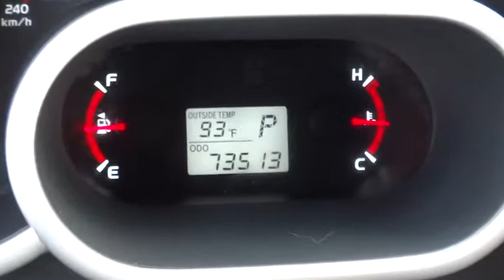2009 Pontiac Vibe Countryside, La Grange, Oak Lawn, Westmont, Hinsdale, IL G9957A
2009 Pontiac Vibe

Continental Honda
5901 La Grange Road

Call for special pricing *New Arrival* This 2009 Pontiac Vibe w/1SB is a 100% Carfax Guarantee vehicle SAVE ON GAS with 28.0 Miles per gallon! This Vibe is equipped with Full Detail ABS Brakes -Automatic Headlights -AM/FM Radio Based on the excellent condition of this vehicle, along with the options and color, this Vibe is sure to sell fast. -Front Wheel Drive and many other amenities that are sure to please. This Dealership prides itself on value pricing its vehicles and exceeding all customer expectations! Give us a call to confirm availability and to schedule a hassle free test drive!